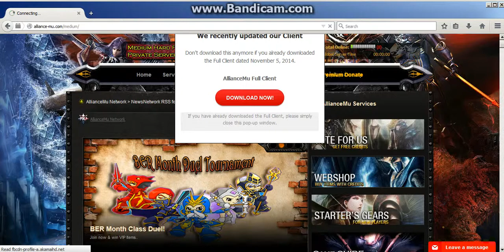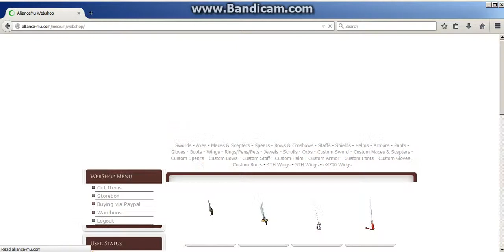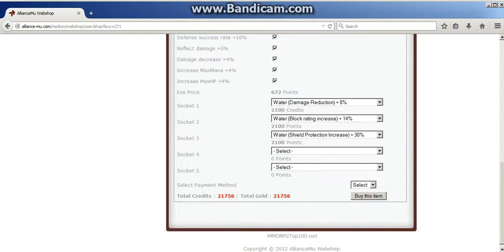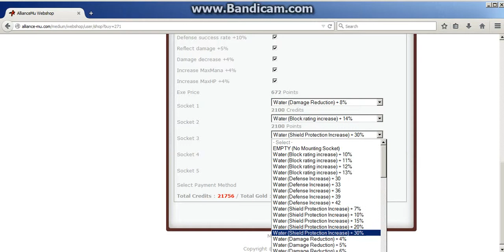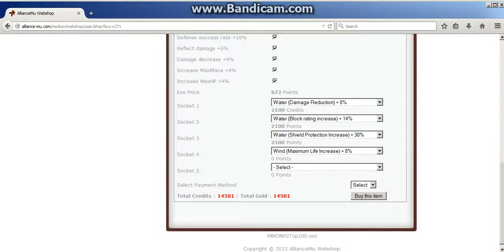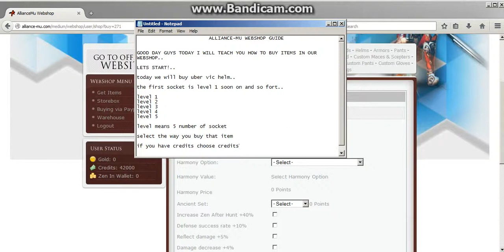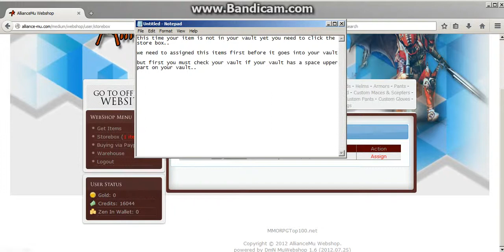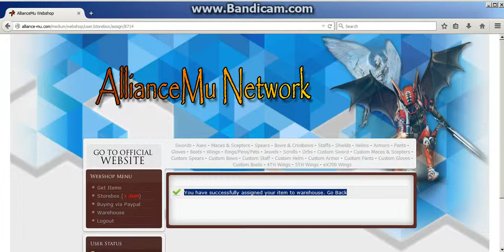Alliance Mu - How to Buy in Webshop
Please do not forget to vote in our server every 12 hours your vote is very important..

Thanks!